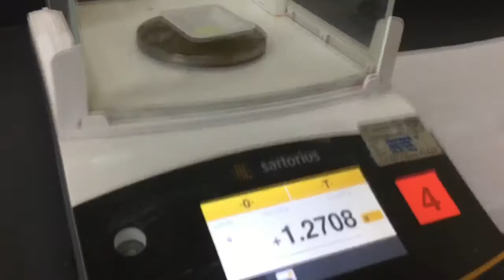Experiment 5- Freezing Point Depression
Class 10
Group 5 - Muhammad Iqmal Haikal bin Jamaludin
               - Muhammad Amir bin Kamarudin
               - Ikhwan Hakim bin Abdul Razak
               - Muhammad Hasif bin Anuar
               - Muhammad Aiman bin Sahlan